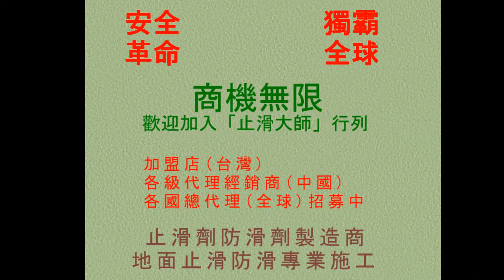適合止滑防滑之地點 中國江蘇省賓館浴室大理石地面